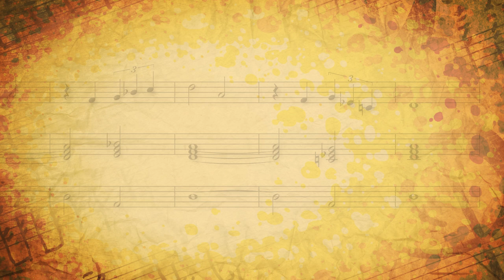13 décembre - Lawrence d'Arabie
Une vidéo par jour pendant 24 jours ! Je vous partage des mélodies tirées de films que j’ai beaucoup !